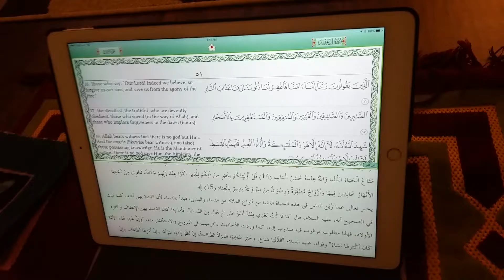Sheykh AbdulGaniy Ramadan Lecture at Aroyehun house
Sheykh AbdulGaniy Ramadan Lecture at Aroyehun house, Houston Texas
On the 21st Ramadan, 2016